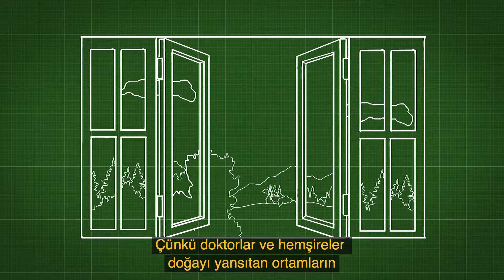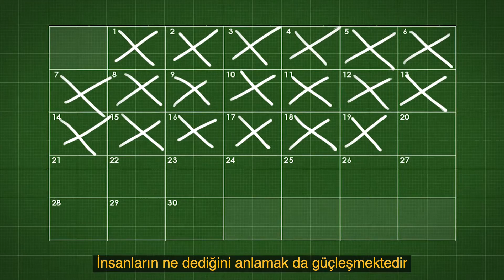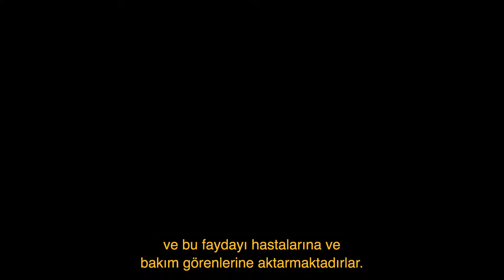Sağlık Ortamı (Turkish subs)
Bu videoda, iyi tasarlamış akustik ortamın sağlık tesisleri için önemi anlatılmaktadır.
Hastane ve bakım kurulşularındaki uygun akustik ortam, iyileşme sürecini olumlu etkilemekte, hasta ve sağlık personeli arasındaki iletişimi güçlendirmekte ve personel üzerindeki stresi azaltmaktadır.
Türkçe altyazılar Akustik Proje Mühendisi Mahmut Sözer tarafından hazırlanmıştır.